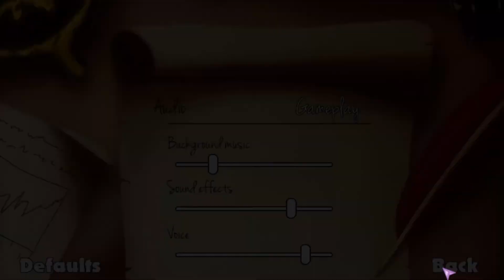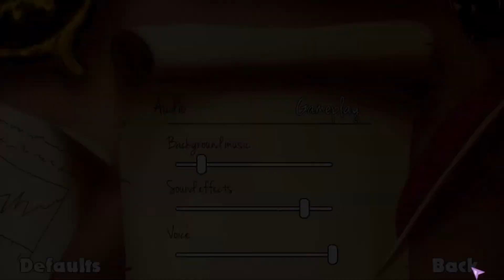My Little Investigations (Case 1) Episode 2. Cutie Mark Evaders. OF THE TRUTH!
This time we'll talk to more of the townsfolk and meet up with a certain crusader.